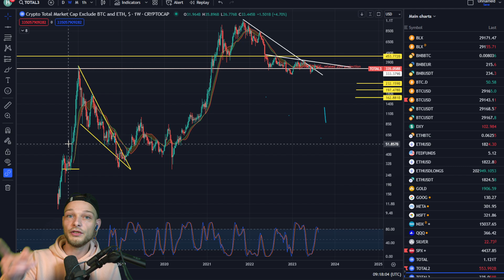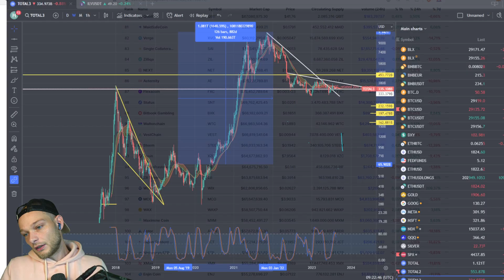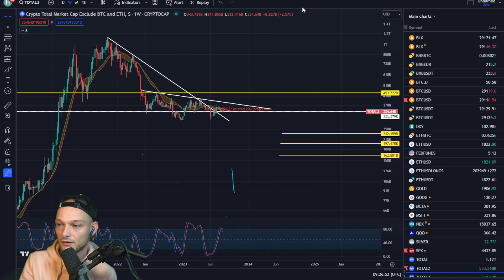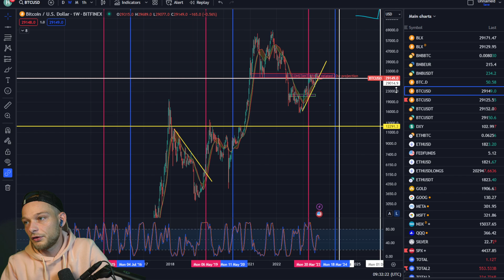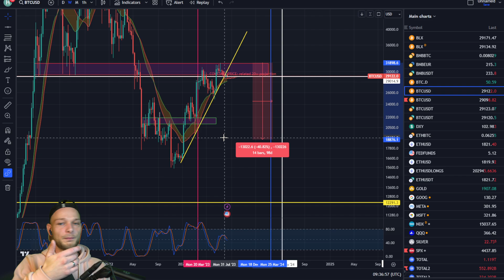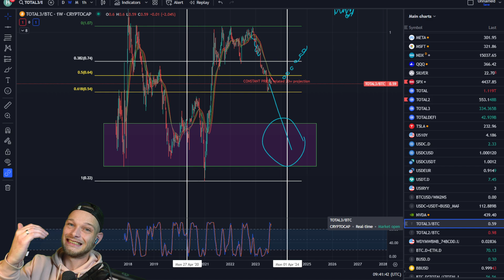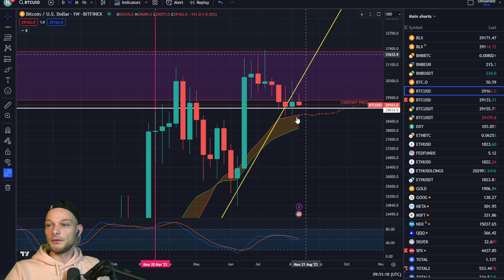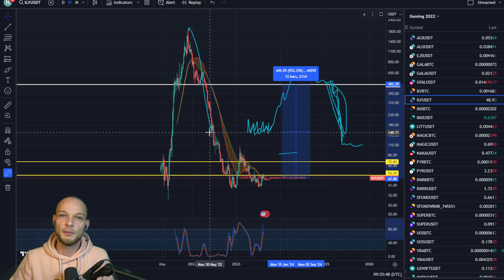How To Make An EASY 20X In The Next Crypto Bullmarket With Altcoins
Do you think it's possible to make a 20x with altcoins in the coming bullmarket? I definitely think that this is very doable if you play this crypto game the right way and in this video I would love to show you how I am going to do it!

🥇Get access to exclusive content, trading courses, early crypto calls and way more

👉 Lower trading fees and multiple bonuses!

0:00 20X your crypto portfolio
0:35 Don’t make this mistake
3:32 4 years cycle
6:00 Altcoins making lower lows
7:45 When to DCA into altcoins
9:35 When to buy altcoins
10:58 Some altcoins don’t go back to ATH
12:25 Altcoins are fighting a lost battle
15:38 This time is not different
21:10 Bitcoin dominance
24:05 Altcoins up?
30:22 Wait fort he bottom range